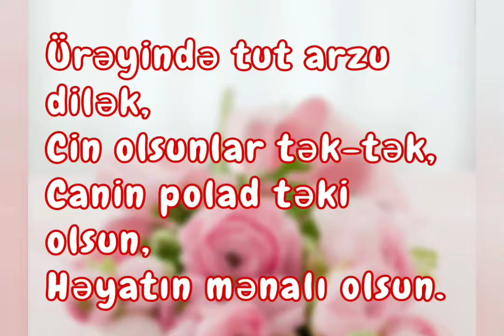Doğum günün mübarək Nəzrin.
Ada uyğun təbriklər silsiləsindən doğum günü münasibətilə təbrik. Kanalımda hər mövzuda təbriklər olacaq.
Videoroliki Videomaker, İntromaker və digər proqramlar vasitəsilə hazırlanmışdır.
Sağolun, varolun.
Sadəcə baxıb keçməyin yeniliklərdən xəbərdar olub izləmək üçün zəhmət olmasa abunə olun.
Rolikdəki musiqini proqramdan götürmüşəm.